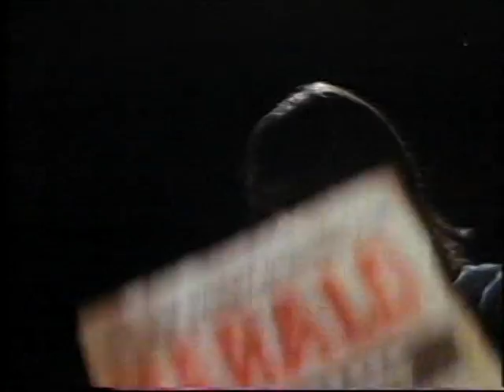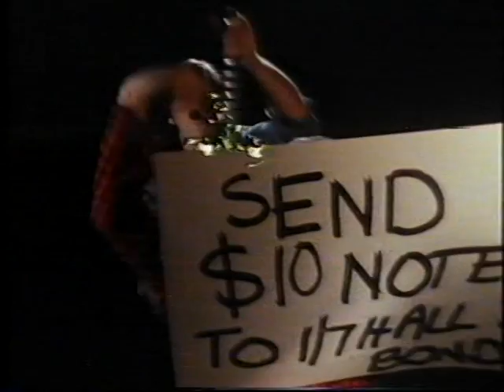The City Song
Film clip for first solo single from the album Double Cross.
Creadits to Sally, Tony, Nick and John.
Thanks also to White Cross for agreeing to be my backing band and special thanks to Tanya Lee Davies for BV's
Words and music by Steve Lucas.